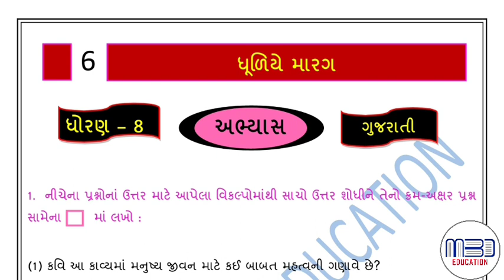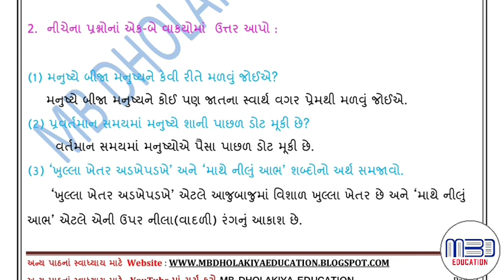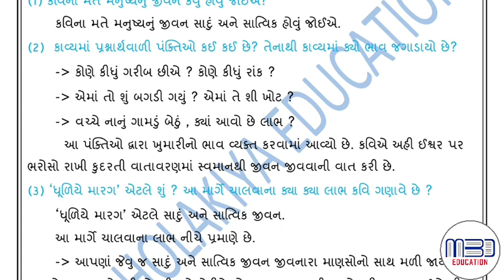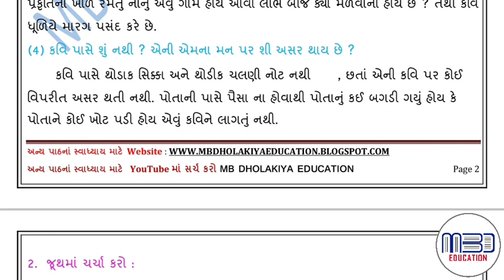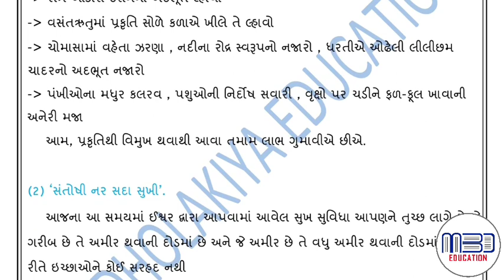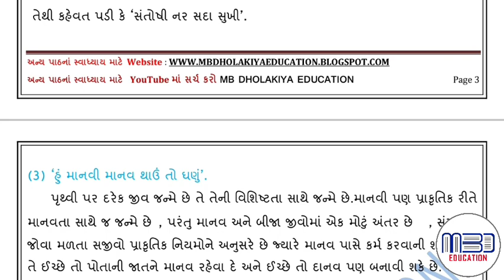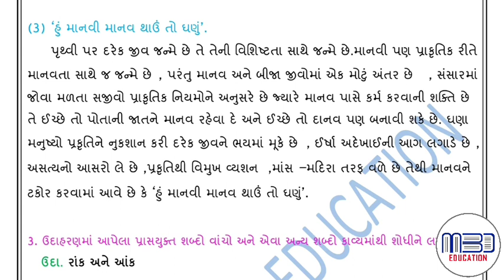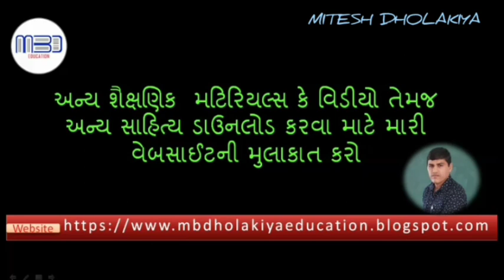Dhuliye Marag STD 8 Gujarati swadhyay | Dhuliye Marag Kavita , Kavya , Svadhyay | ધૂળિયે મારગ કાવ્ય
ધૂળિયે મારગ સ્વાધ્યાય ધોરણ 8 ગુજરાતી

આપના મિત્રો અને અન્ય ગૃપમાં શેર કરજો. શિક્ષણ ફેલાવવામાં સહભાગી બનજો એવી વિનંતી